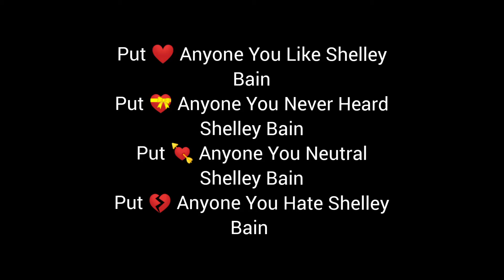For Shelley Bain Haters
For Me:💔